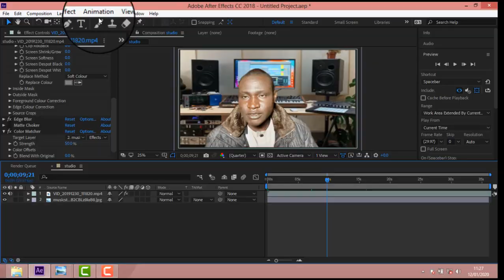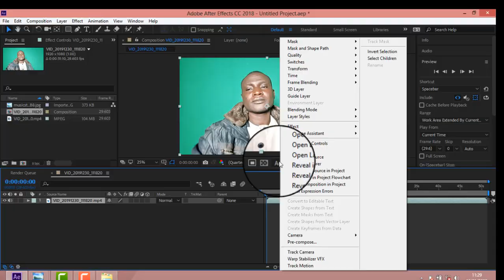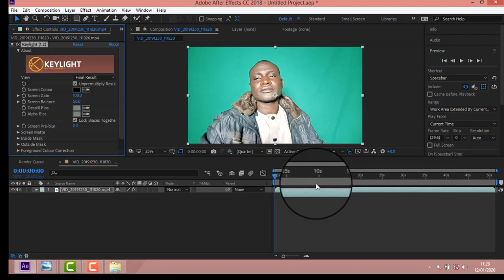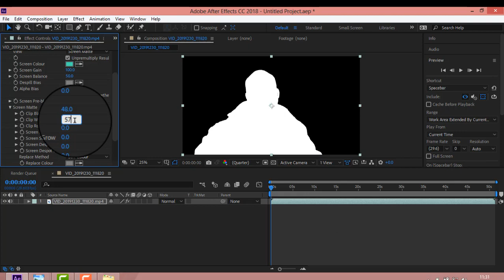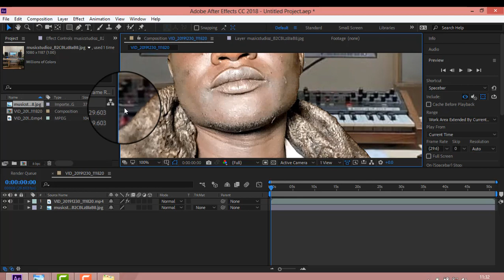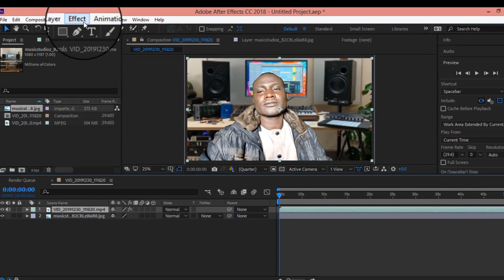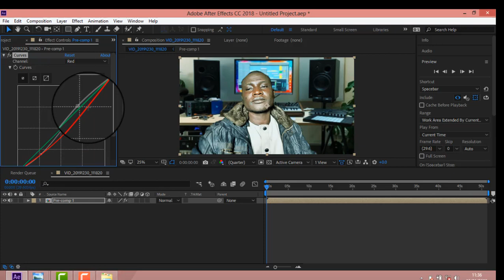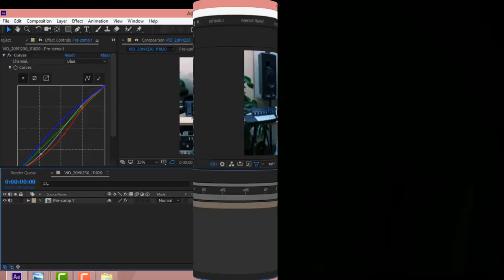Yanda Ake studio na bogi After Effect tutorial Hausa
acikin wannan videon zamu koyi